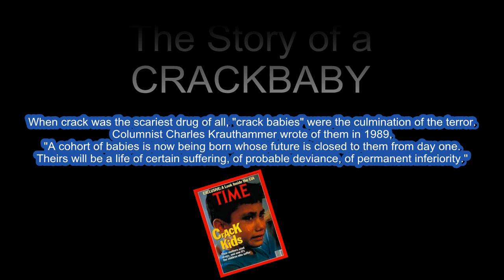Presents: Michael Ward- The Story of a Crack Baby (Coming Soon)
Welcome to the World of (@DiamondKesawn) and Diamond Kesawn Presents: Online. This is for all whom may have missed the Original Airing of an episode via Diamond Kesawn Presents: TV airing Sunday Nights at 10:30pm EST on the Comcast Network Channel 25 in Dekalb County- Atlanta, as well as those who may just want to see it again. Enjoy the Ride and Love the Experience. This is DKP!

This is HISTORY in the MAKING!